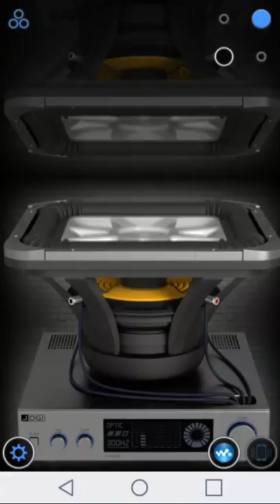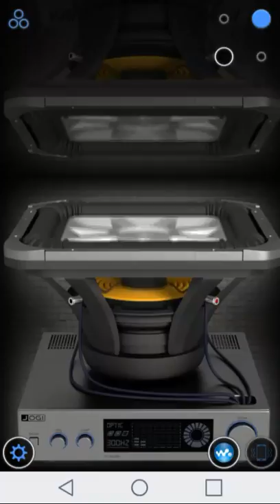Mi corazón es un vagabundo - Los Acosta (((((HD Epicenter